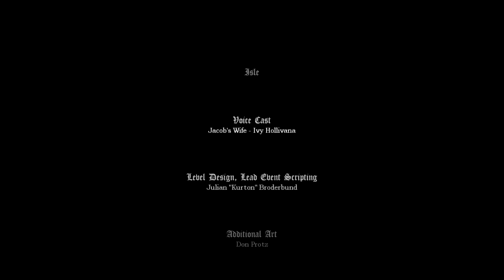MYSIG INREDNING - Amnesia - Isle - Del 2 (Swedish / Svenska / 33%ish English)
Sista delen på Amnesia - Isle :)